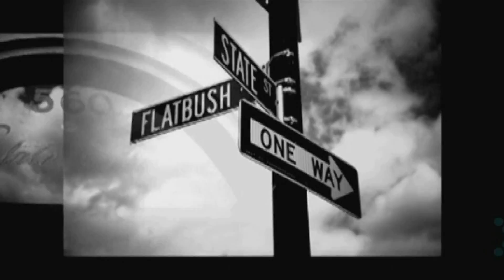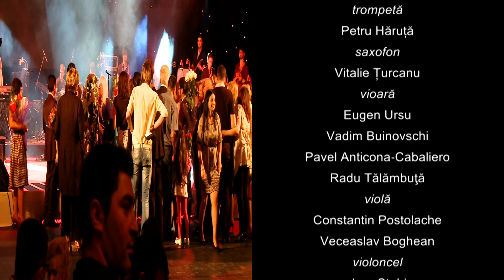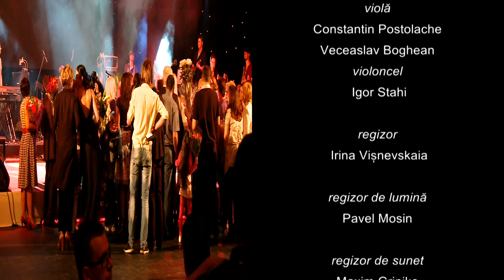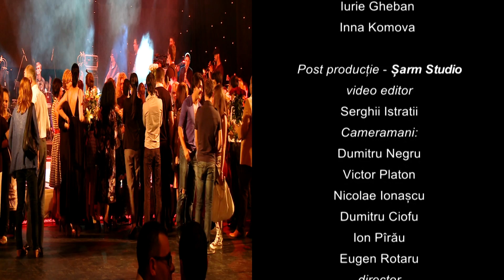Karizma - Colours of my soul (Live Concert, may 2012)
Karizma - "Colours of my soul" (Live Concert 2012)

01. When life is grey (01:05)
muz/text: John Puzzle (Ionut Adrian Radu)

02. I'II give it away (04:20)
muz/text: Vano Tek

03. Cântecel de primăvară (08:57)
muz: Igor Sacsin; text: Nicu Voicu

04. Unde eşti (13:13)
muz: Alexandru Gogros; text: Natalia Turta-Gorgos

05. Drumul spre inima ta (16:48) - cover
muz: Adrian Ursu; text: Traian Vasilcau

06. Primăvara (25:30)
muz: Mihai Dolgan; text: Andrei Strambeanu

07. Crede-mă (29:30)
muz: Ion Aldea- Teodorovici; text: Stefan Petrache

08. J’adore (34:13)
muz: Marian Stârcea; text: Radmila Popovici

09. Grenade (39:35)
Bruno Mars - cover

10. Не любить (45:08)
muz/text: Octavian Coteţ

11. O notă-n plus (53:20)
muz: Alexandru Braşoveanu; text: Eugen Doibani

12. Funky-love (59:28)
muz/text: Eugen Doibani

13. Crazy (01:02:49)
Gnarls Barkley - cover

14. On and on (01:05:46)
muz/text: John Puzzle (Ionut Adrian Radu) & George Margarit

15. On my way (01:10:41)

Echipa care a muncit la realizarea acestui concert:

Producător muzical - Octavian Coteț

In scena:

Angry Band:
Octavian Coteț - clape
Valentin Șchircă - clape
Petru Moiseev - tobe
Stanislav Cecan - chitara bas
Sandu Daraban - chitara
Vladimir Colesnicov - chitara

Back-vocal
Sorin Stratu
Svetlana Bogdanova
Anastasia Dovgalionok

Petru Haruță - trompetă
Vitalie Țurcanu - saxofon
Eugen Ursu - vioara
Vadim Buinovschi - vioara
Pavel Anticona - Cabaliero - vioara
Radu Tălămbuţă - vioara
Constantin Postolache - viola
Veceaslav Boghean - viola
Igor Stahi - violoncel

Regizor  - Irina Vișnevskaia
Regizor de lumina- Pavel Mosin
Regizor de sunet - Maxim Griniko
Scenografie - Serghei Buchin, Irina Vișnevskaia, Pavel Mosin
Inginerie scenei - Vladimir Costin, Serghei Buchin, Gheorghii Andrinic
Inginer de sunet - Alexei Bureț
Înregestrare sunetului - Alexandr Lesnicov
Costumier - Anna Artiuhova
Make-up - Elena Bardo
Hair - Nina Ionova
Fotograful afishei - Elena Goroșcenko
Fotograful concertului - Serghei Bucko, Dragos Cojocaru
proiectarea afisei - Pares Relation
Video - Serghei Mosin, Victor Moisei, Daniil Tabakari
Director executiv - Serghei Buchin
Asistentă regizorală - Olga Nicolai, Anastasia Ilescu, Iurie Gheban, Inna Komova
Cameraman concertului - Serghei Istrati
Suport tehnic - Lumina, EventikA, Ivasart
Sunet - EventikA, Real Sound
Video - EventikA, Stradinfo, StandartVision
Stagesystems - EventikA, Studiotechnik AdHoc

Concert organizat de Eventika grup
Mulțumire specială Teatru Național de Operă și Balet "Maria Bieșu".